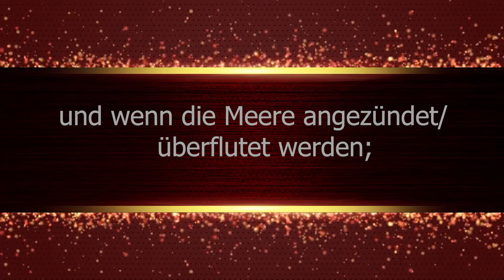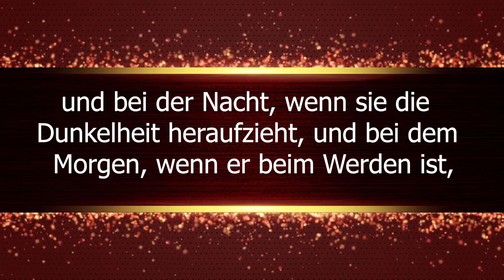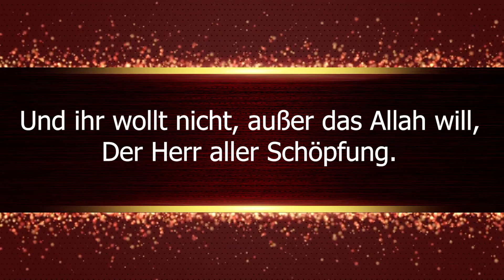Abu Saliha | Surah at-Takwir (Rezitation)